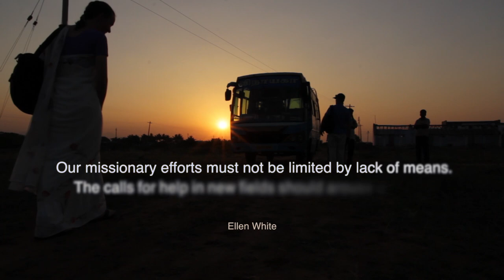Udumalpet Church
Come with us as we visit a piece of property outside a town of 60,000 people in South India. Hear of their need for a church building for them to worship.